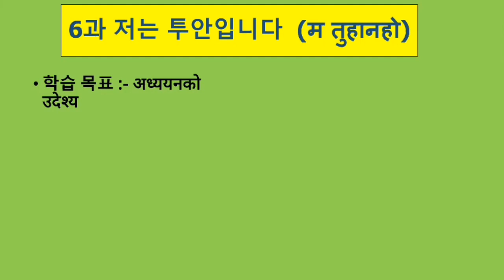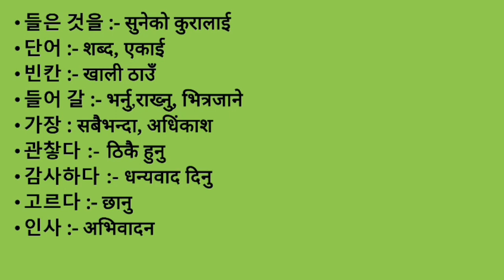EPS-TOPIK BOOK MEANING UNIT-6 FOR UBT EXAM 2023| 6과 저는 투안입니다 (म तुहानहो )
EPS_TOPIK_BOOK_MEANING_UNIT_6_FOR_UBT EXAM 2023|6과 저는 투안입니다  (म तुहानहो )한국어공부